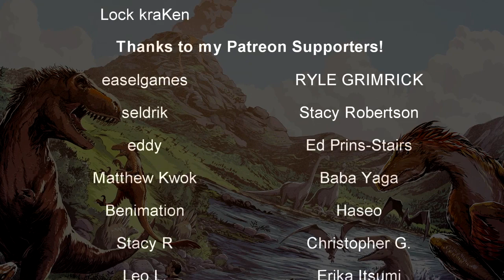The Largest Parrot in History: Heracles inexpectatus 🦜 Prehistory in the Dark 🦜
So, would you ever like to have your very own parrot that's roughly the size of a 4 year-old? Well, don't worry! New Zealand in the Early Miocene epoch has you covered! Meet Heracles inexpectatus!

"Heracles inexpectatus is a giant fossil parrot species from New Zealand, assigned to a monotypic genus Heracles, that lived during the early Miocene approximately 16 to 19 million years ago. The species was described from fossils discovered in 2008 at Saint Bathans, Otago, New Zealand. It is believed that the species stood up to 1 m (3 ft 3 in) tall and weighed approximately 7 kg (15 lb). Initial analysis suggests it is from the superfamily Strigopoidea, which consists of three confirmed genera of parrots: Nestor (kea and kaka), Strigops (kakapo) and the fossil Nelepsittacus. It may have been the ancestor of the kakapo."